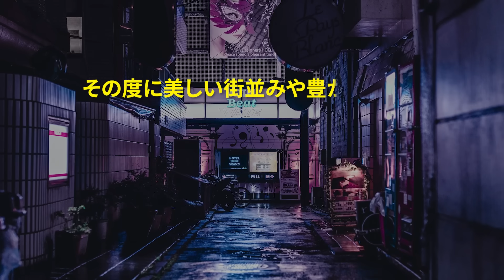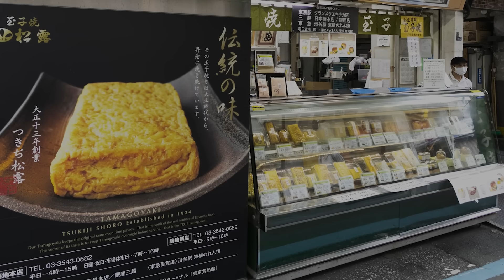【海外の反応】「こんなものが美味いわけないだろ？」お忍びで来日したハリウッドセレブが日本のたまごサンドを初体験…一口食べた瞬間…ｗ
02:53　ビンタ事件の裏側：ウィル・スミスへの日本人の意外な反応
06:19　ローソンからつきぢ松露まで：ウィル・スミスの東京卵サンド巡り
13:01　「日本の卵サンドは寿司以上」海外ファンが語る驚きの理由

LLLLLLLLLLLLLLLLLLLLLLLLLLLLL
・使用フリー動画
LLLLLLLLLLLLLLLLLLLLLLLLLLLLL